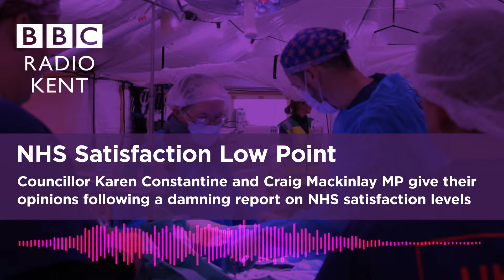Public Satisfaction with The NHS – BBC Radio Kent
Ian Collins on BBC Radio Kent's breakfast programme, The Wake Up Call, discusses a new report with guests, Karen Constantine and Craig Mackinlay.

With GP satisfaction at its lowest for many years, Karen Constantine, District Councillor for Newington and County Councillor for Ramsgate says chronic staff shortages are to blame.